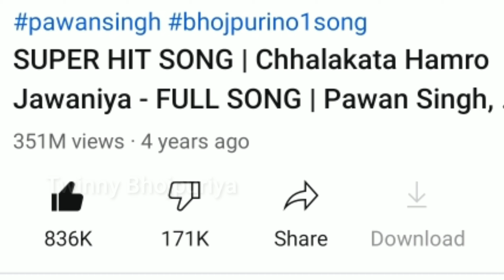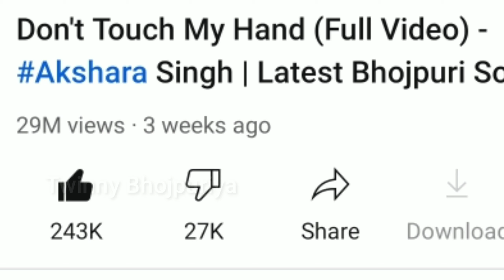इस बार Akshara Singh और उनके बाबू Vishal Rajput की जोड़ी कर गयी सुपरहिट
हम इस चैनल पर वीडियो के द्वारा अपने भोजपुरी सुपरस्टार के खबर तक उनके फंस तक पंहुचा ते है
हमारी एहि कोशिस रहती है जितना हो सके अपने भोजपुरी को हम आगे भदए और एक अलग मुकाम दे|